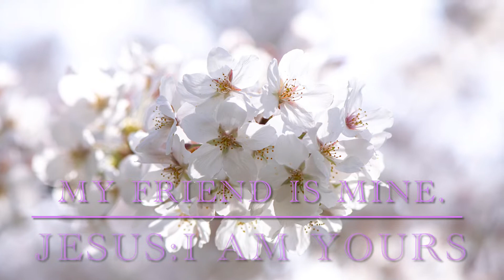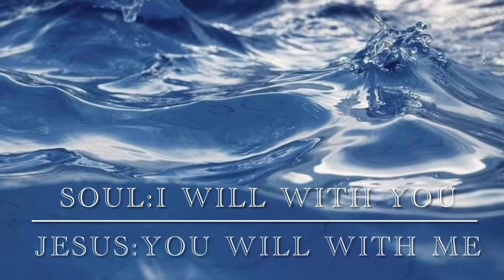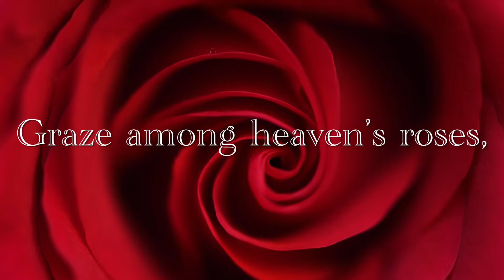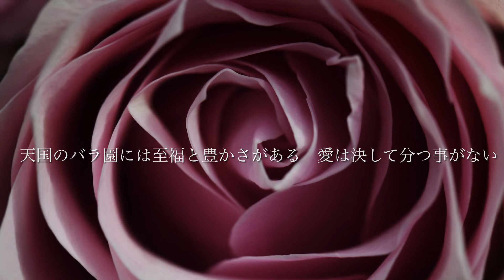A Happy New Year 2022 ! J.S.Bach Tamao Giglio Yamashiro 山代玉緒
J.S.Bach 140
花婿(イエス)と花嫁(魂)の曲

神の愛は、花嫁への忠実な花婿の愛。
けして分かつことのできない絆。

ピアノ　河合良一様
　　　　船橋登美子様

バリトン　森井敦様
ソプラノ　山代玉緒

写真　デザイナー　早川明男様&山代玉緒

録音

クリスマス　オラトリオ　コンサートにて